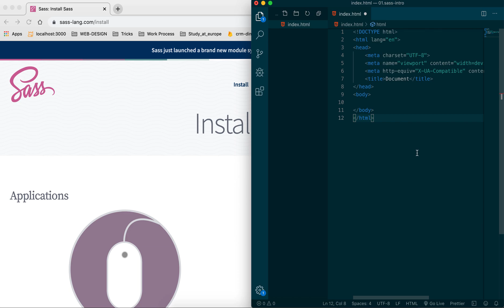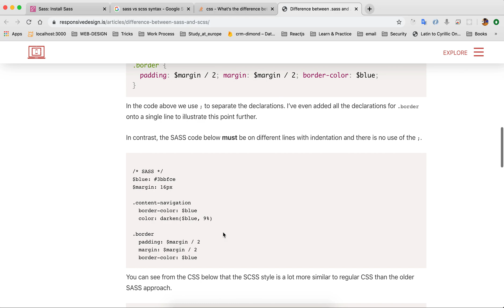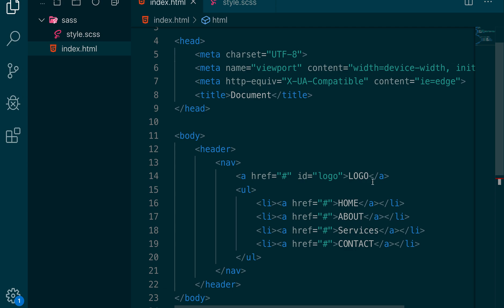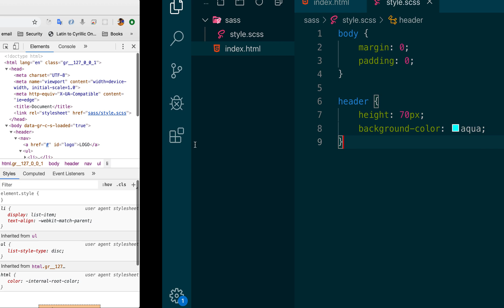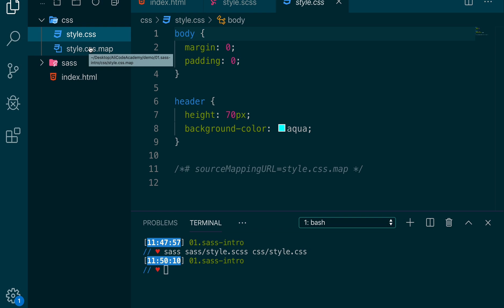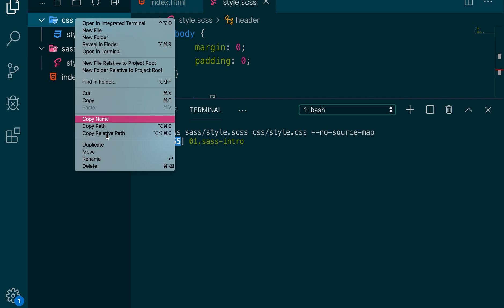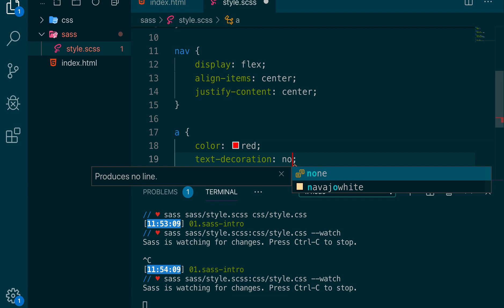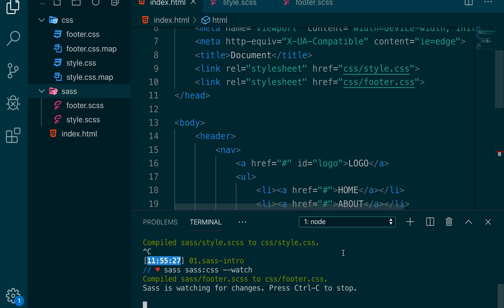02. Sass basics asoslari uzbek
Sass ni ishga tushirish va css ga ulash
Install sass and connect to css